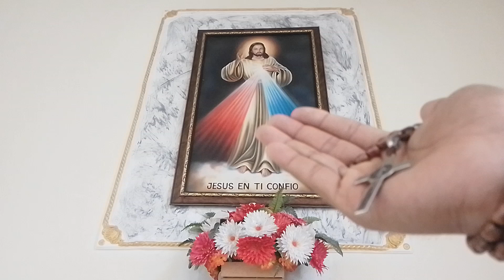❤️BREVE Coronilla De La Divina Misericordia - Hoy Jueves sacerdotal ORAMOS Por las Vocaciones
❤️BREVE Coronilla De La Divina Misericordia - Hoy Jueves sacerdotal ORAMOS Por las Vocaciones Hoy jueves sacerdotal, oramos la Coronilla a la Divina Misericordia, por las necesidades de las Familias, desempleados, enfermos, y por la Santa Iglesia Católica🌹🔥🕊️🙌